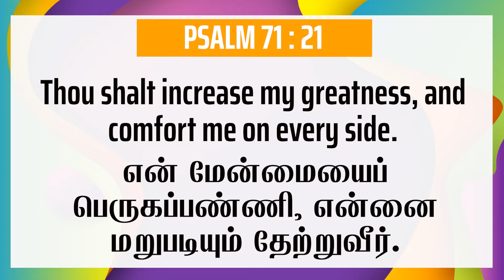AUGUST - 13 TH | DAILY PROMISE VERSE | PASTOR. D JAMES VINCENT | ESTHER PRAYER HOUSE